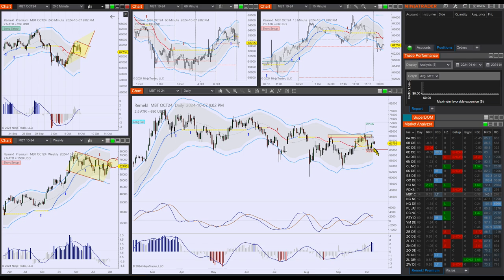Remek! Premium 2024 10 08